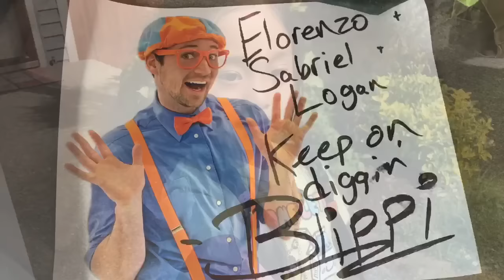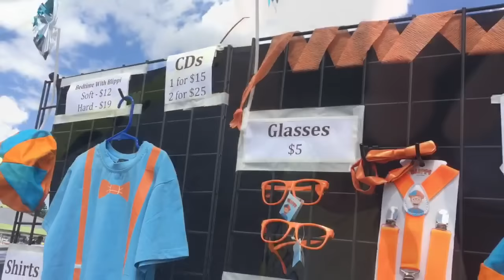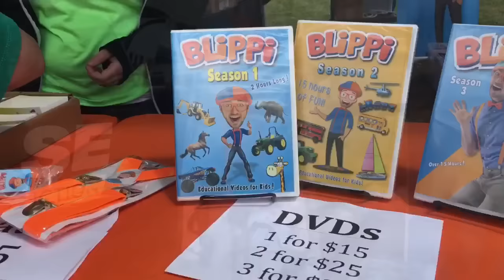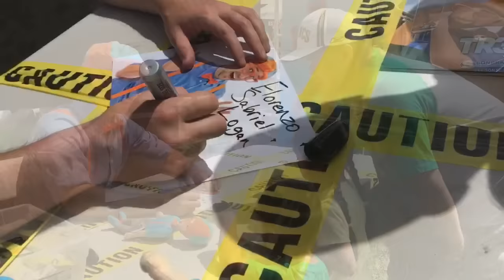We met Blippi!!!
Hi guys!  In today's video, we met BLIPPI!!!  I still can't believe we met Blippi.  We watch his video all the time.  He was so nice and awesome!  We hope you enjoy!

Blippi Book
Blippi green shirt

ABOUT ME:
Hi! My name is Sabriel.  I’m so glad you found my channel.  Watching YouTube videos of kids playing with toys makes me really happy.  So I wanted my own channel to make other kids happy too.  I love to do Arts & Crafts, play with TOYS, Playdoh, dolls, make something yummy, and show a vlog from time to time of what my brother and I do!  I will sometimes let my little brother join me on my videos and play with the toys together.  His name is Elorenzo.  See you in my next video!  Bye!